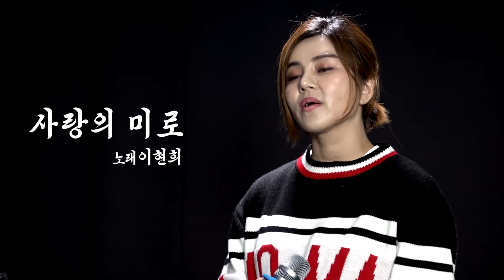사랑의 미로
그토록 다짐을 하건만 사랑은 알 수 없어요
사랑으로 눈 먼 가슴은 진실 하나에 울지요
그대 작은 가슴에 심어 준 사랑이여
상처를 주지 마오 영원히...